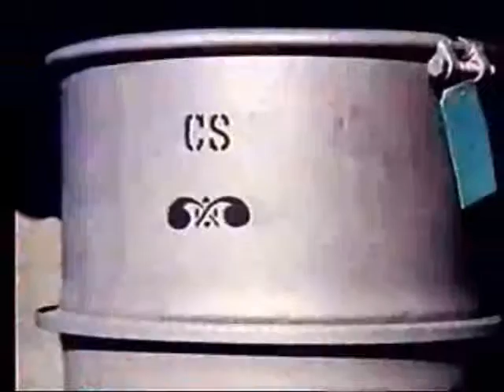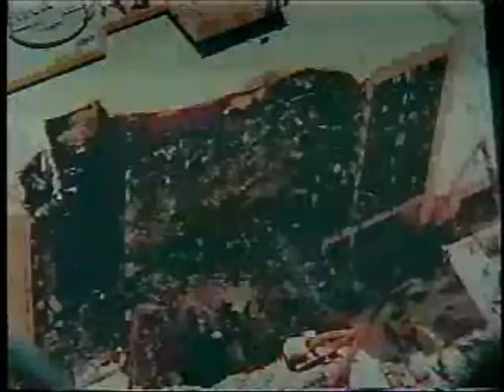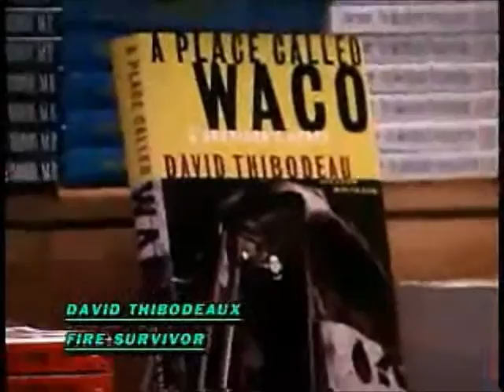America wake up or Waco part 1 of 8